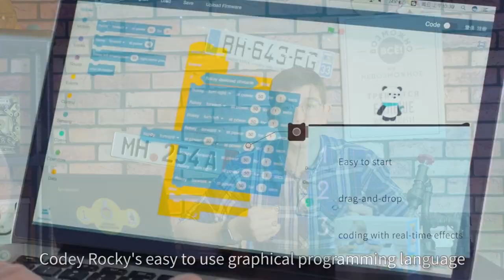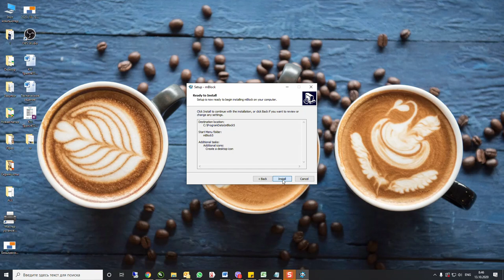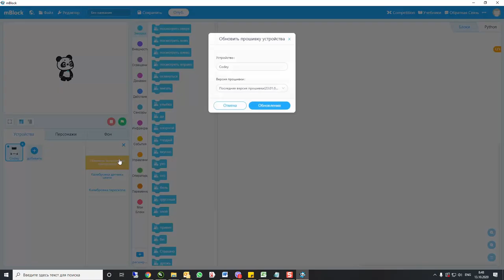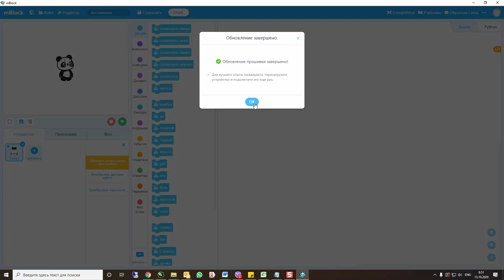Обновление Codey Rocky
Codey Rocky перестал реагировать на команды в режиме программирования?
Все просто, необходимо обновить прошивку.
Как?
Смотри видео!